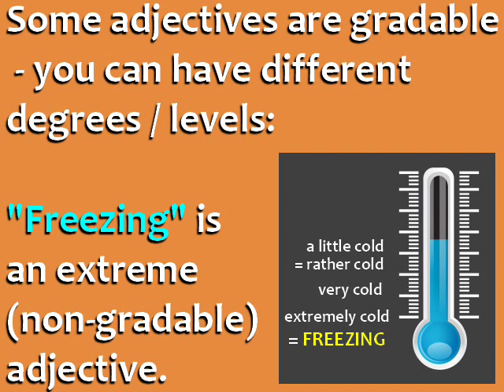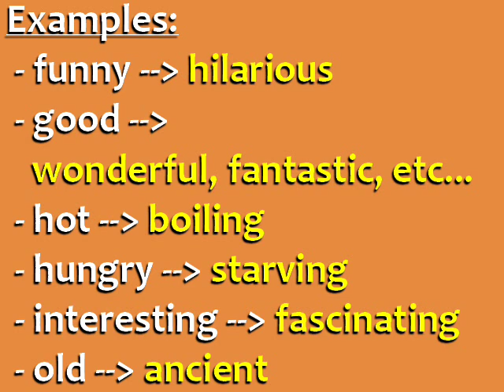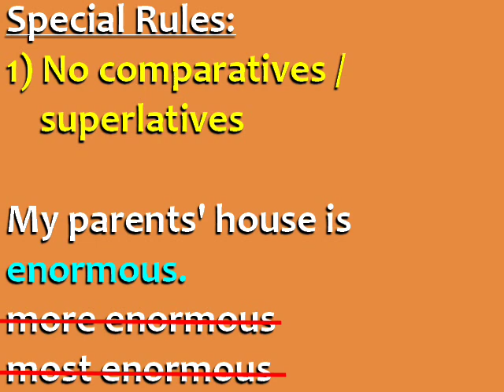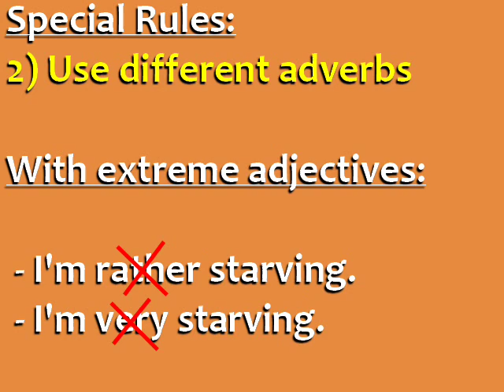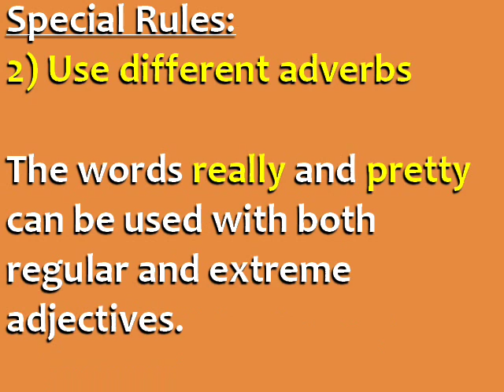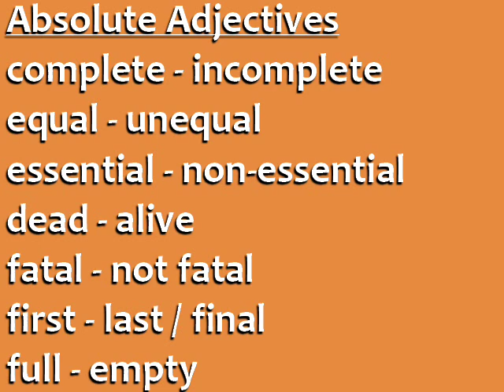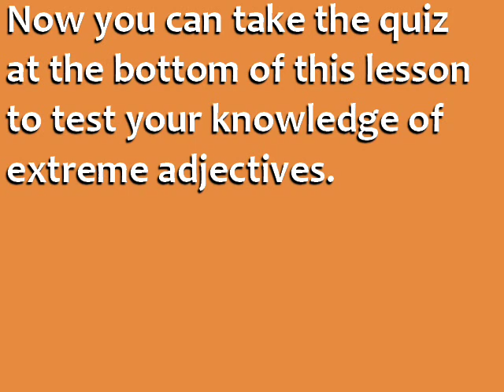Extreme Adjectives in English: English Grammar Lesson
Adjectives are words that describe the qualities of something. Some adjectives in English are gradable - that means you can have different degrees or levels of that quality. For example, the weather can be a little cold, rather cold, very cold, or extremely cold.

Extreme adjectives or non-gradable adjectives are words that mean "extremely + adjective" - for example, "freezing" means "extremely cold." The weather can't be "a little bit freezing" or "very freezing" - because the word "freezing" itself automatically means "extremely cold."